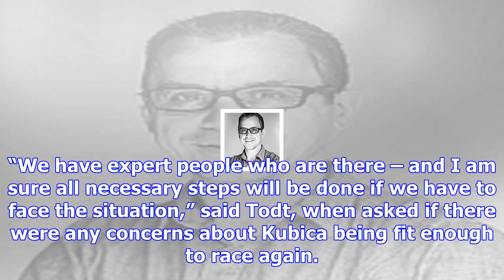Todt: no qualms over kubica's fitness for f1 return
Kubica is driving again for Williams in the post-Abu Dhabi Grand Prix Pirelli test next week, as the...